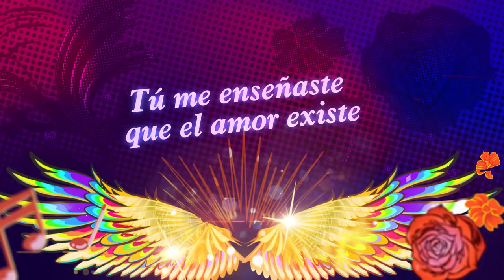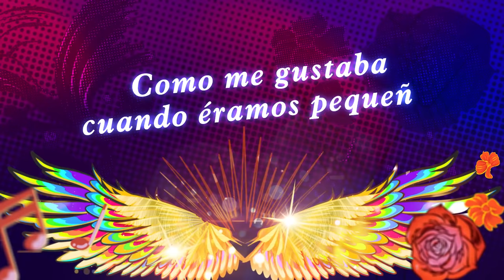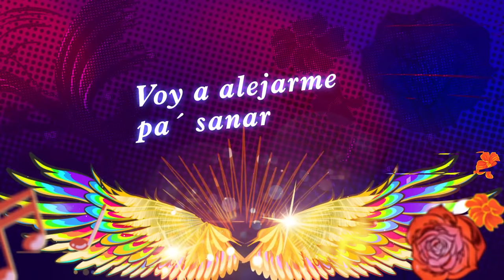Ruptura - (Yeimy Montoya) La Reina del Flow 2 ♪ Canción oficial - Letra | Caracol TV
Canta las canciones de La Reina del Flow con la letra de la canción 'Ruptura', cantada por Yeimy Montoya.
Comparte las canciones originales de La Reina del Flow 2. Letra de la canción Ruptura.

Compositores:
Nicolás Uribe, Sebastián Luengas, Juan David Lopera Rodriguez, Jose David Rivera M, Edwin Montes Henao.

Intérpretes:
Guita